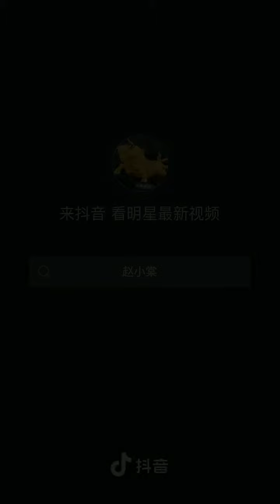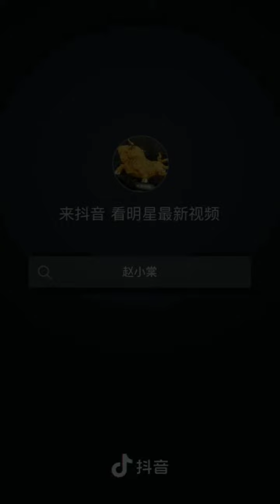Xiaotang Zhao 趙小棠 TIK TOK (Douyin) compilation